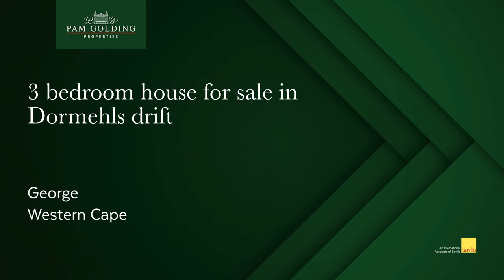3 bedroom apartment for sale in Dormehls drift (George) | Pam Golding Properties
Duplex in a small gated complex with only 16 units. Walking distance to the hospitals and town.

Modernised well fitted kitchen with ceasar stone tops. Sunny open plan living areas with door leading to a patio and garden.

3 Bedrooms upstairs of which one can be converted into a study. Master bedroom with walk in cupboards and modern spacious en-suite. Guest toilet downstairs.

Lock up garage leading into unit.

Not pet friendly.